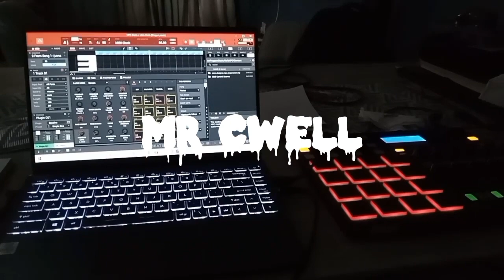ILL Pack - Life at wilgers part 1